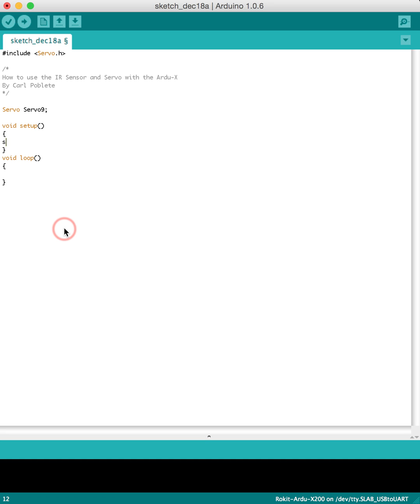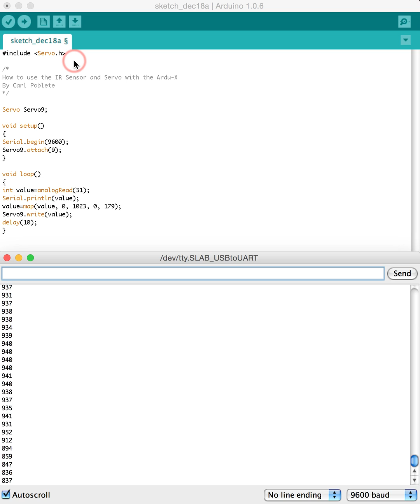How to program an IR sensor to control a Servo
Good luck building and coding!

Have any questions?

Program on how to control a servo using an IR Sensor